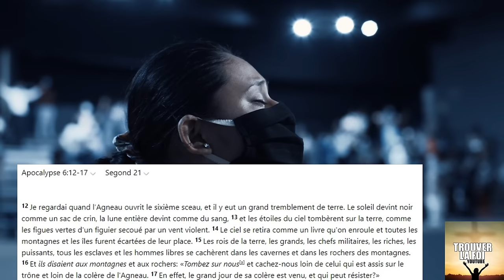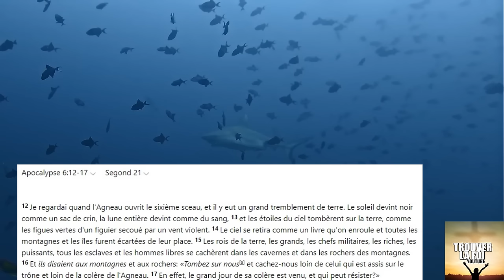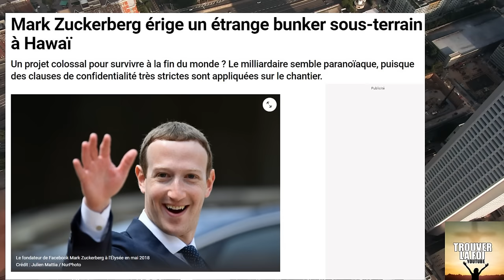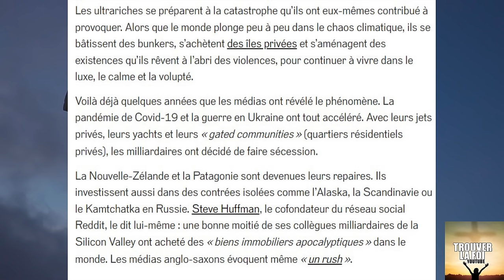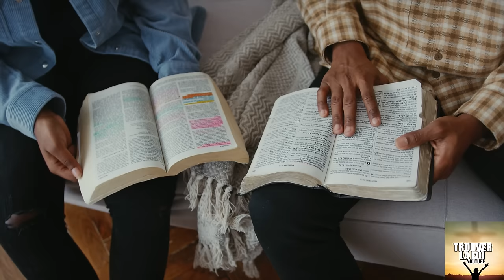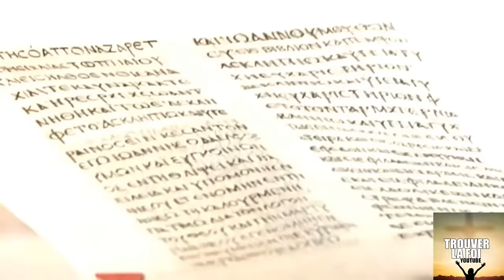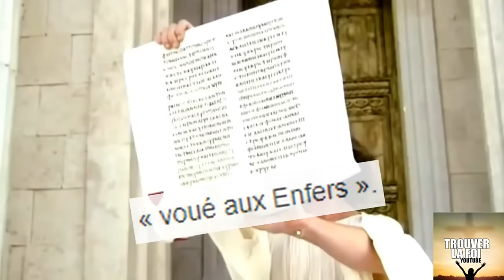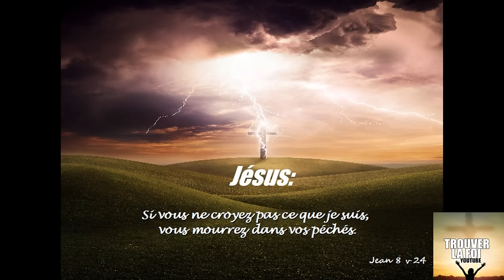UNE INCROYABLE PROPHETIE D'APOCALYPSE EST EN TRAIN DE SE METTRE EN PLACE SOUS NOS YEUX! 6EME SCEAU!